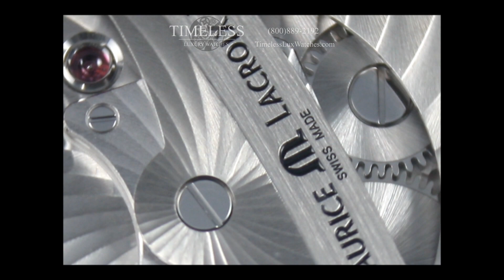Maurice Lacroix Gravity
A quick glance at the awe-inspiring new Maurice Lacroix Gravity.